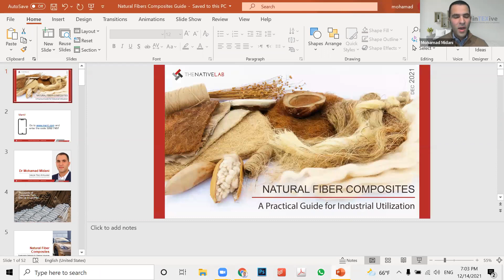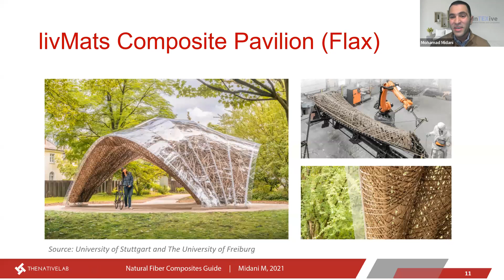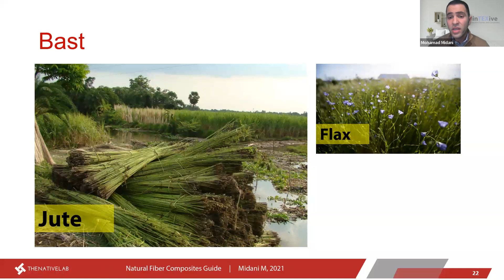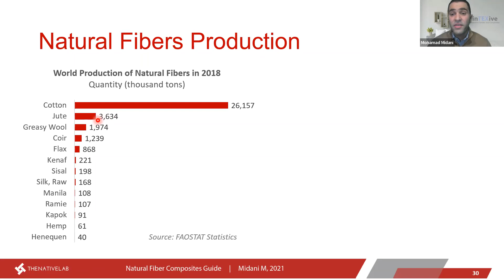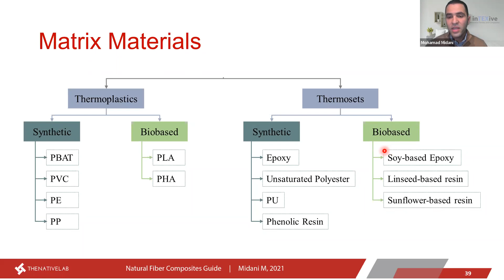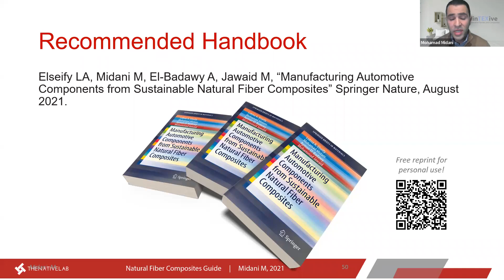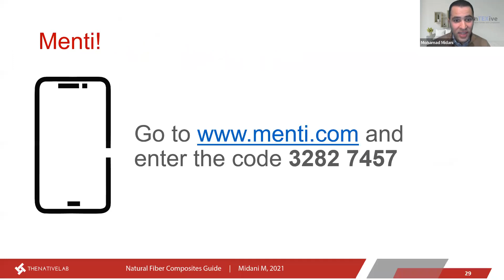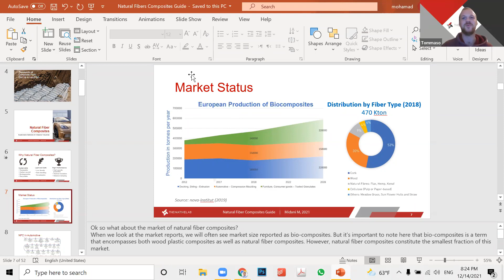Natural Fiber Composites: Practical Guide for Industrial Utilization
This video is part of  @The Native Lab FREE course on 'Introduction to Composites'.

Composite manufacturers are facing increasing scrutiny related to the sustainability of their products and their end-of-life options. This is why many of the industry players are interested in natural fiber composites (NFC), however our unfamiliarity with this newcomer to the composite industry is preventing its wide use. Therefore, the purpose of this webinar is to bridge this gap and provide a practical guide on the industrial utilization of NFC.

Learning outcomes:
• NFC market status and commercial applications
• Barriers to the diffusion of NFC in mass markets
• Toolbox of natural fiber reinforcements
• Library of textile preforms for natural fiber reinforcements
• Compatible resin systems
• Important considerations before consolidation
• Industrial fabrication techniques of NFC
• Future trends

Biography:
Dr. Mohamad Midani is Assistant Professor at the Materials Engineering Department, German University Cairo and an Adjunct Assistant Professor at Wilson College of Textiles, North Carolina State University. He is also the Managing Partner of Intexive consulting and Member of the Advisory Board of Middle East Company for Textiles. Dr. Midani’s research mostly focuses on natural fibers and their composites, as well as sustainable product development, circular bioeconomy and biorefineries. He is one of the co-inventors of PalmFil fiber technology, which is the world’s first textile fiber and reinforcement extracted from the byproducts of pruning of date palms. Dr. Midani has his BSc in Mechanical Engineering from Ain Shams University, MT in Textiles Technology and Management, and Ph.D. in Fiber and Polymer Science from NC State University. Dr. Midani is a certified New Product Development Professional (NPDP) and a member of the Product Development and Management Association (PDMA).